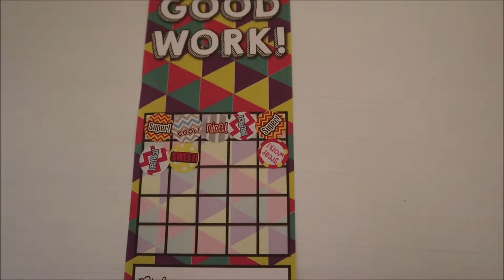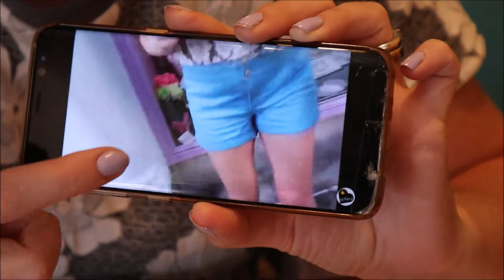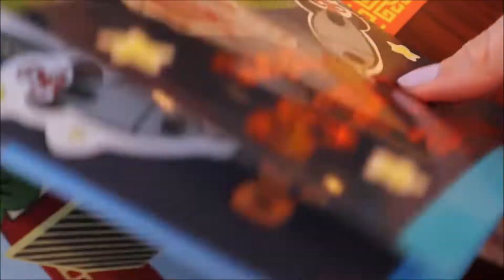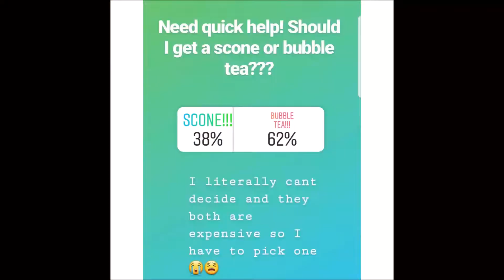BEGINNING TO POTTY TRAIN...MAYBE...| ALLTHERAIGE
This was the very intro stages of potty training at the end of summer! Come along on our fun date night!

We want to do shoutouts on here more often so leave a nice comment on our recent instagram pictures! :) Also, don't forget to comment when you have something going on you want encouragement and prayer for and we will be picking comments to include in our videos for our encouraging word of the day segments! Love you guys!

We are a family of three enjoying each day, living life to the fullest, getting outside, playing with our adorable baby boy Reid, vlogging, going on adventures, being a daddy and mommy, and most importantly choosing to SMILE! Our favorite thing to do is to be together, laugh and encourage others. We want to spread our joy to YOU and make this world a better place! We hope you will join us on this adventure called life!

Artist: Anthem Lights
Song: Top Of The World

Song: Firestone
Artist: Kygo ft Conrad Sewell
Album: Cloud Nine
Writers: Kyrre Gørvell-Dahll, Conrad Sewell, Martijn Konijnenburg
Licensed to YouTube by:
Ultra Music, SME (on behalf of Ultra Records); BMG Rights Management, SOLAR Music Rights Management, CMRRA, UMPI, SODRAC, UMPG Publishing, and 26 Music Rights Societies